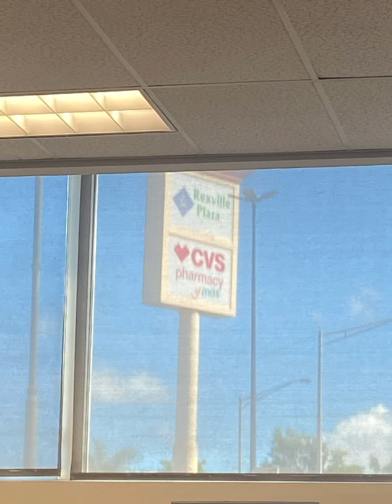CVS Christmas 2023 Bayamón Rexville Dec 1